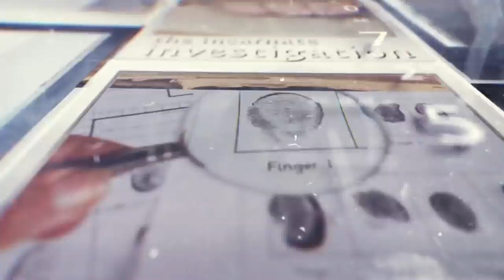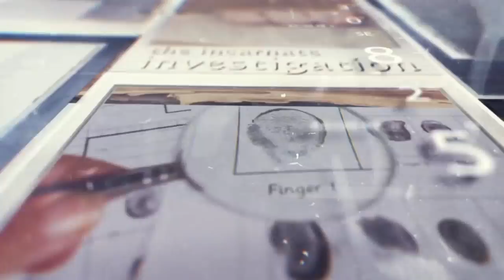What Happened to the Last Chapter of Mark?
Read: Investigating Bart Ehrman’s Top Ten Troublesome Bible Verses

The earliest manuscripts of Mark’s gospel do not include verses 16:9-20. What happened to these verses? Should we reconsider the reliability of Mark’s gospel given that some verses appear to have been added later? Detective Jimmy Wallace (J. Warner’s son) tackles these questions as part of his Incarnate Investigation Video Series.